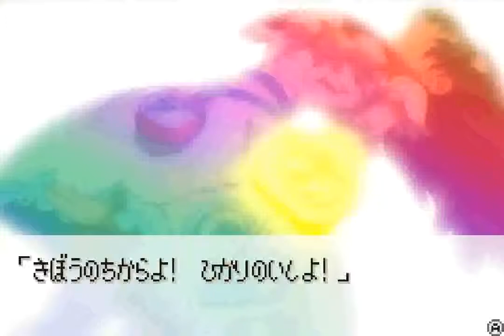Futari wa Pretty Cure: Arienaai! Yume no Sono wa Daimeikyuu (GBA) - World 2: Kitchen World (Expert)